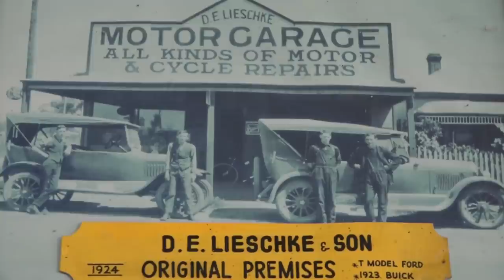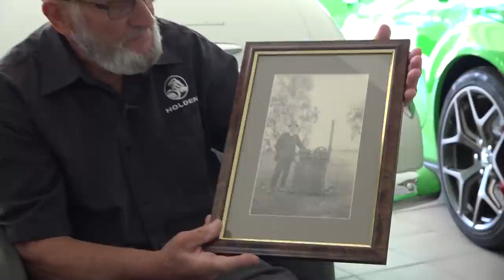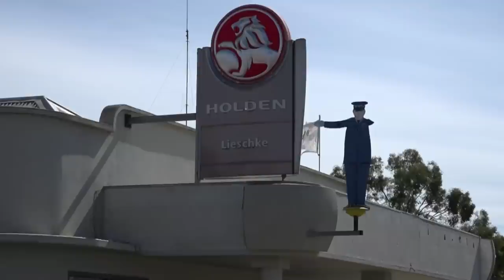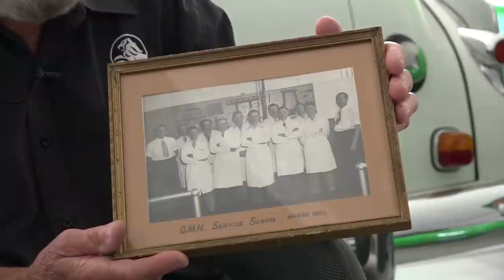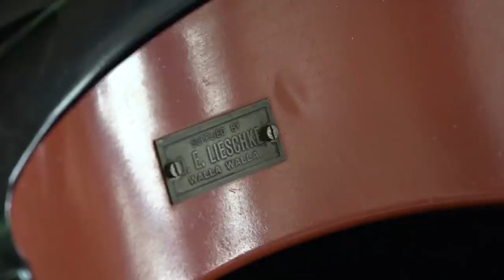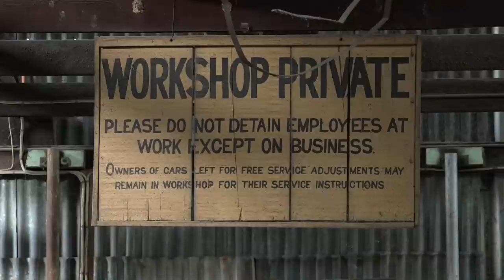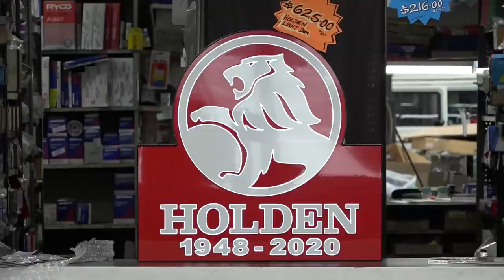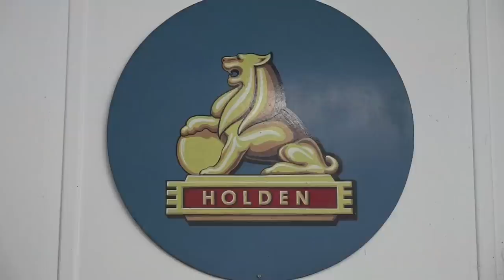Lieschke Motors - Walla Walla & Holbrook: Classic Restos - Series 47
Fletch travels down the Hume Highway to Walla Walla, north of Albury, to the birthplace of D E Lieschke Motors in 1923. Starting as a motor garage, then adding a dealership for Willys-Overland Whippet in 1926, and later for Essex and a sub-agent for the Model T Ford before becoming a fully-fledged GM dealership in 1948.

There have been four generations of the Lieschke family over the journey. The business still resides in the same building, with some modifications to conform with GMH Dealer guidelines. Retired Dealer Principal Cecil Lieschke reflects on some of the most exciting times; the standout was the release of the first Holden in October 1948. Cecil recalls, "Interest was so strong that there was a 2-year waiting list, you didn't have to sell cars". The strength of the Holden brand resonated for years, and the theme ' kangaroos, meat pies and Holden cars' still recalled today. The workshop was the hub of the dealership, with seven mechanics on duty; they had a policy of always having two apprentices to maintain the region's mechanical skills. Something that has lasted the journey is a model of a policeman that first adorned the top of the building's front verandah in 1923; the same model sits proudly on the front of Lieschke Motors today. Its reference is to Walla Walla being a one policeman town.

The Lieschke Holden Dealerships in Walla Walla and its sister town of Holbrook are today very active motor workshops, servicing everything Holden. The former car showrooms proudly display several iconic models that graced their showrooms in the past, including a 1927 Whippet originally sold in Walla Walla and repurchased after a life as a chicken coup before being restored in Geelong. A VH Group 2 SS Commodore and a VL Group A SS Commodore, both traded in and retained by the dealership, together with a 1956 FJ Holden. They also have several iconic Holdens at Holbrook, including a one-owner HK Monaro 'Bathurst Edition' with a 253 V8 4-speed gearbox with only 17,000 miles on the clock and in original condition, except for the wheels.

Whether in Walla Walla or Holbrook, the Lieschke name means a lifetime of automotive sales and service delivered by four generations of the Lieschke family.